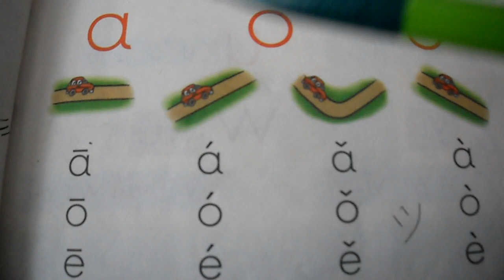Cours de Mandarin - Episode 1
Voici la première vidéo pour le cours de mandarin fait par M'K.
Leçon : Les PinYing, important pour le début de l'apprentissage.